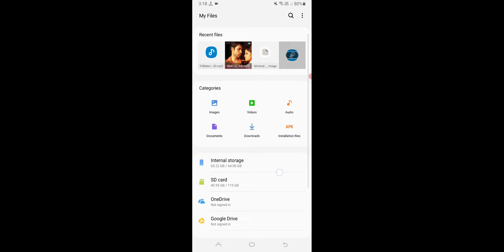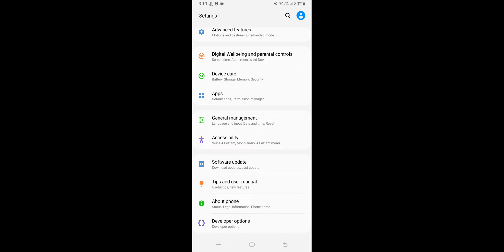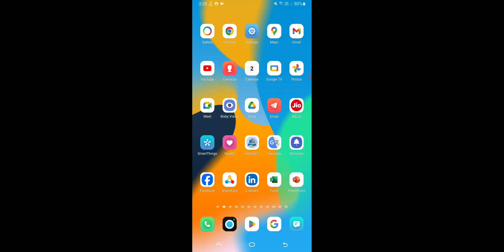Download Kiya Hua App install Nahi Ho Raha Hai, Download App install Problem Solve